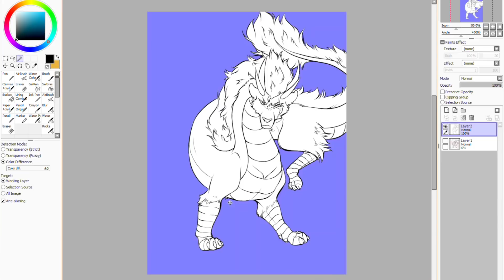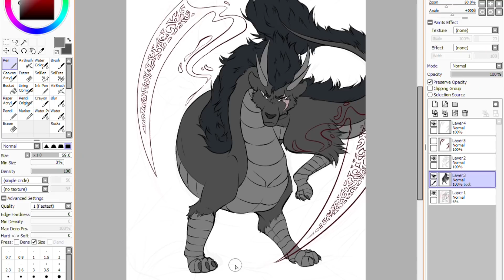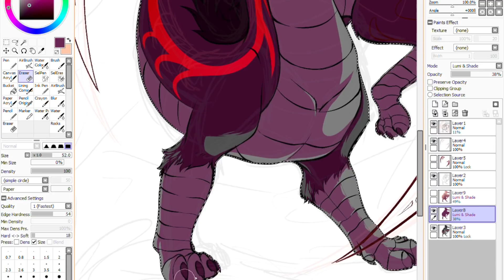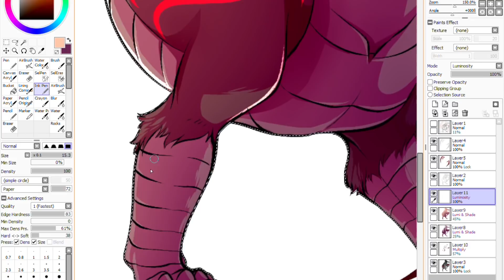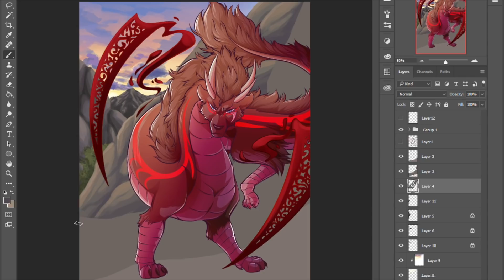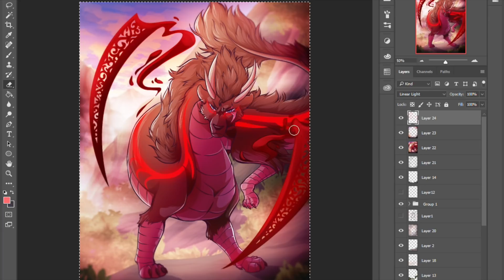Sunlit Blades - Speedpaint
This is a commission from Dasfischi!

Character doesn't seem to have a name, and I'm not sure what his story is, but he looks cool!

Songs: Sword Master - Ender Guney
             No War - Ender Guney
Program: Photoshop Cs5/Paint Tool SAI
Tablet: Wacom Intuos5 Tablet
Deviantart: Riverspirit456
Recorded With: Windows 10 Game Recorder
Edited With: Imovie